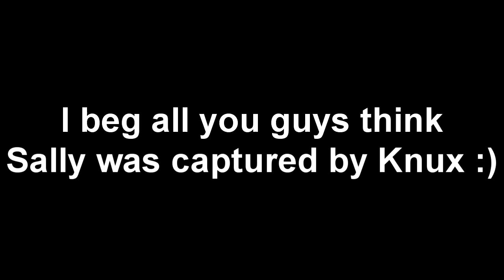Result of "to be continue" meme-Sally.exe continued nightmare part 1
sorry if video is too short